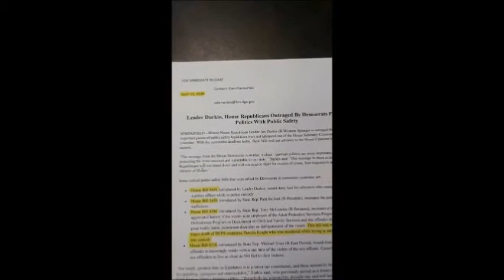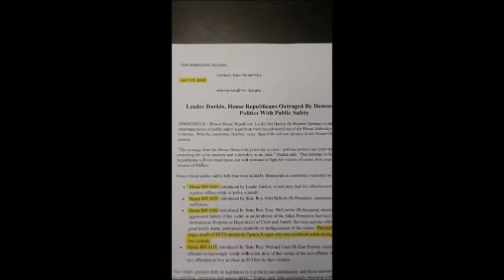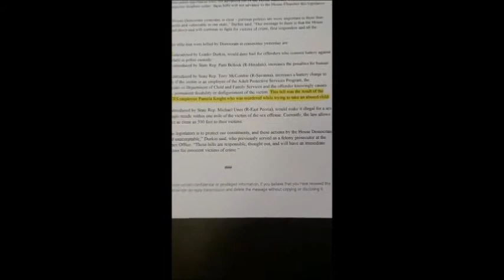HEADLINE NEWS #2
Positive news worthy stories.